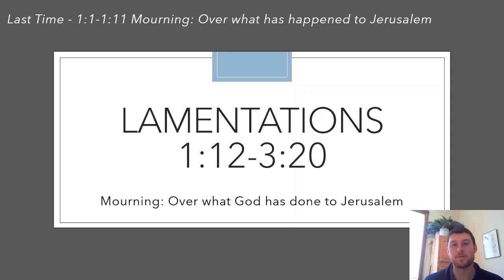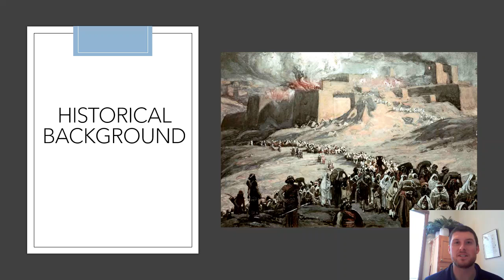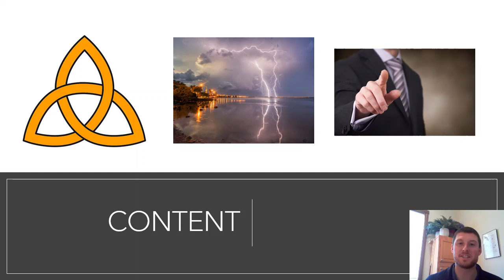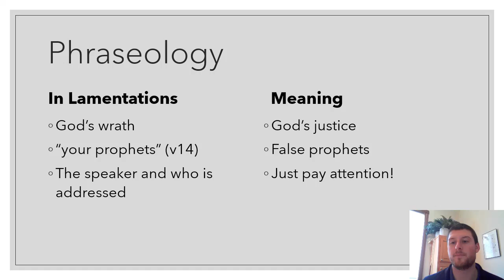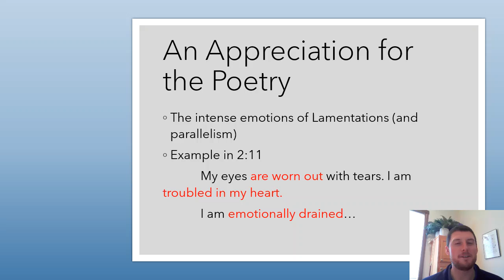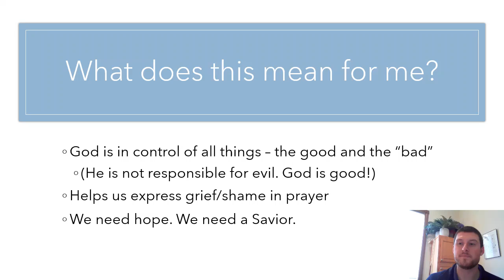A Reader's Guide to Lamentations - Part 2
Vicar Lindemann leads you through the basics of the book of Lamentations so that you can read it on your own.